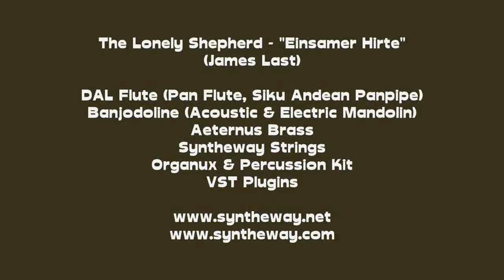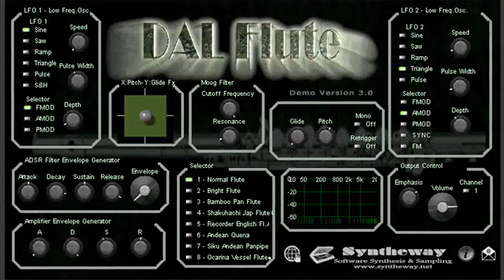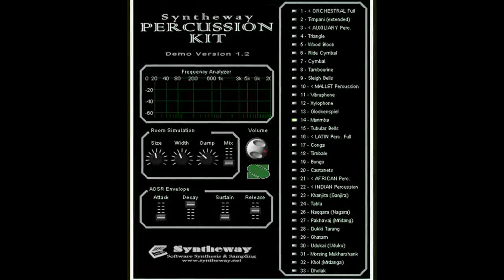The Lonely Shepherd (Einsamer Hirte) Pan Flute, Siku (DAL Flute Woodwinds) Strings Brass VST VST3 AU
NEW UPDATE v4.0 Woodwinds VST VST3 Audio Unit with new Orchestral (Oboe, Bassoon, French Horn, Piccolo, Clarinet) and Ethnic Shinobue, Pai xiao, Dizi Bangdi, Nai, Ney Woodwinds virtual instruments.

- The Lonely Shepherd -Einsamer Hirte- (James Last)* demo with DAL Flute (Pan Flute and Andean Siku Panpipe), Aeternus Brass, Syntheway Strings, Organux, Percussion Kit VST Plugins software (Windows, Mac OS X see requirements below)

1.- DAL Flute (Pan Flute and Siku Andean Panpipe)

4.- Banjodoline VSTi Virtual Banjo and Mandolin (Acoustic and Electric Mandolin)

* The Lonely Shepherd, also known as Einsamer Hirte or Der Einsamer Hirte in German, is an instrumental piece by James Last, first released in a recording with the Romanian panflutist Gheorghe Zamfir.

1.- DAL Flute & Woodwinds is an orchestral and ethnic woodwind virtual instrument collection, consisting of flute, oboe, clarinet, bassoon, piccolo, cor anglais (English horn), recorder, paixiao, dizi bangdi, shakuhachi, shinobue, quena, siku, nai, ney, ocarina as well as a small orchestra ensemble and woodwind section. Available in VST 32 bit and 64 bit and VST3 64 bit versions for Windows / Audio Unit, VST and VST3 for macOS. Also developed as EXS24 and KONTAKT Sample Libraries.

2.- Aeternus Brass: Is a Virtual Brass instrument, featuring solo Trumpet, Cornet, Trombone, Tuba, French Horn, Flugelhorn as well as Brass Sections and Orchestral Ensemble.

3.- Syntheway Strings: Is a sample based string VST instrument featuring: Violin, Viola, Cello & Double Bass virtual instruments.

4.- Banjodoline: Is a Virtual Banjo and Mandolin sample-based software, including a Banjolin, Octave Mandolin and Electric Mandolin fretted stringed instruments.

5.- Organux is a virtual organ VST plug-in designed for creating a wide range of classic and modern organ sounds.

6.- Percussion Kit  is a collection of percussion instruments designed for creating Orchestral Percussion, Auxiliary Percussion, Mallet Percussion, Latin Percussion, Indian Percussion and African Percussion.

Installation Notes